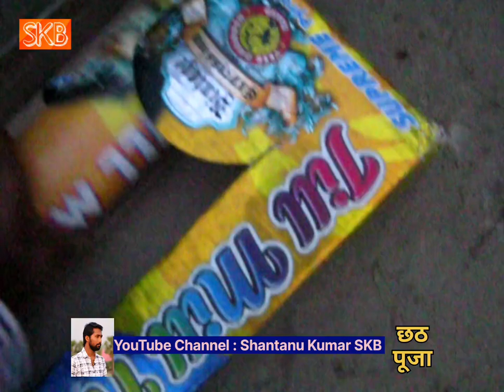उगा हो सुरुज देव | Ug Ho Suruj Dev [Full Song] Devi Chhath Geet 2022 | shanskb08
Album : Chhath Geet
Song : Ug Ho Suruj Dev
Singer : Devi
Video Director : Shantanu Kr. & Nikhil Kr. & Ankit Bose
Video Editing : Shantanu Kumar
Company : Shan SKB